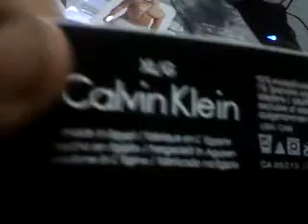#1 Unboxing Cuecas CK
Categoria de Avaliação:

✰ - Péssimo Vendedor e Produto - (Deveria ser expulso)
✰✰ - Regular Vendedor e Produto - (Deveria ser punido)
✰✰✰ - Bom Vendedor e Produto - (Precisa melhorar)
✰✰✰✰ - Ótimo Vendedor e Produto - (Pequena Falha)
✰✰✰✰✰ - Excelente Vendedor e Produto - (Recomendadíssimo)

Avaliação: ✰✰✰✰✰ (Vendedor super recomendado)

LINK no grupo do Facebook.